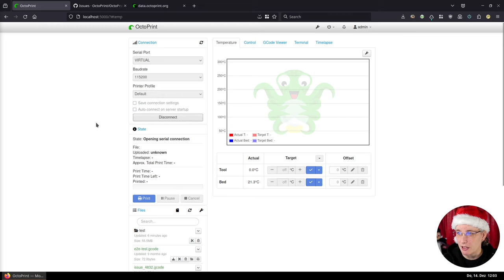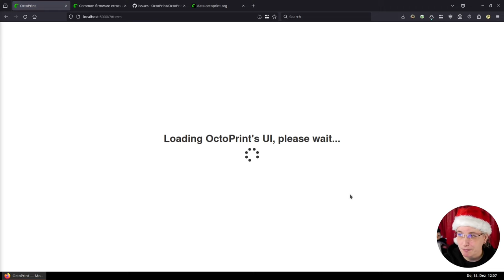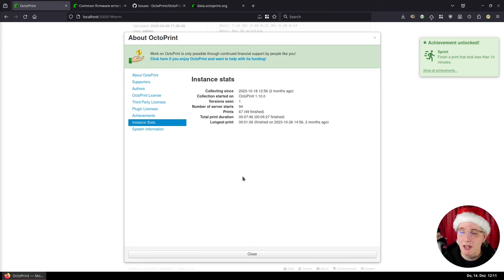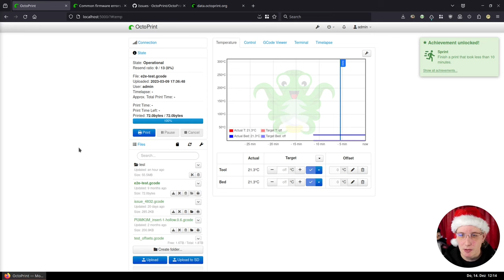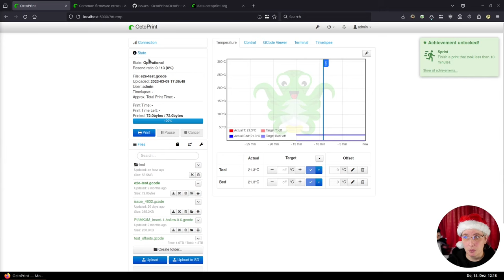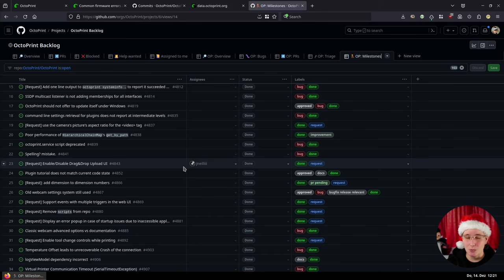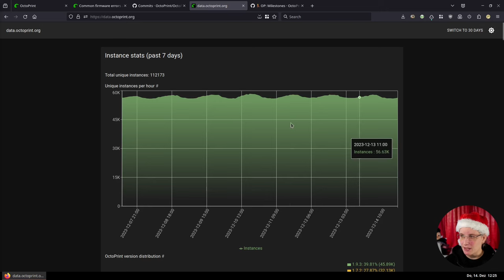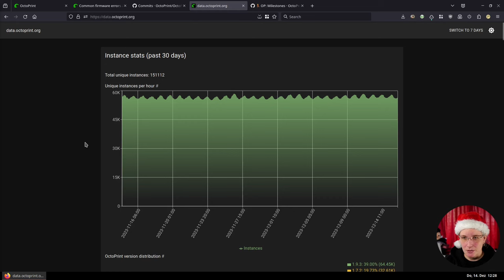OctoPrint on Air #55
The 55th episode of a regular dev log about all things OctoPrint.

If you want early access to these devlogs or attend future q&a live streams, consider becoming a Patron on Patreon and selecting one of the corresponding perks - that will also help me with continuing to work on OctoPrint full time, which I love doing!

00:00:00 Introduction
00:02:33 What have I been up to?
00:26:08 What are the next steps?
00:27:42 A quick look at the stats
00:31:37 Q&A: Is it possible to run multiple instance on one Pi?
00:36:54 Wrap up